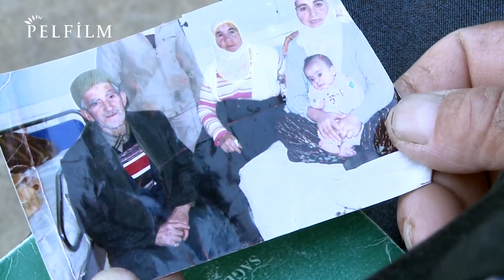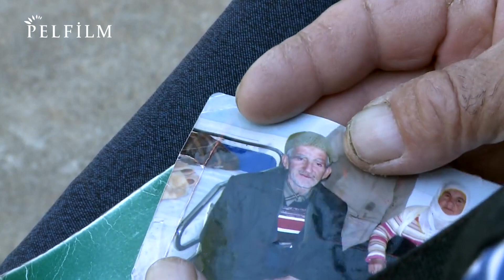RABORÎ - LICÊ / PÊÇAR